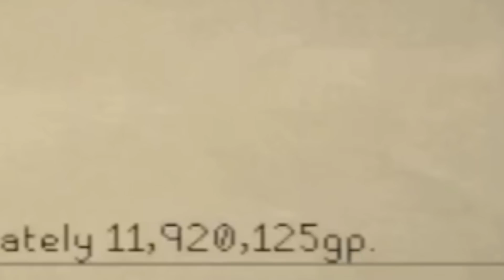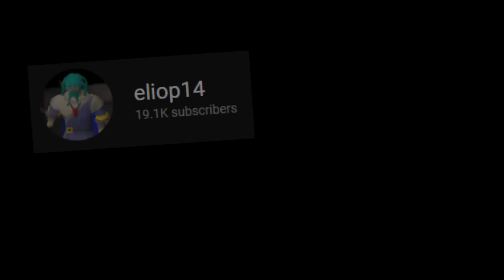I PK'ed 1,000,000,000gp Starting With Nothing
The Grand Finale. 1B Loot in 1 Month From Scratch.